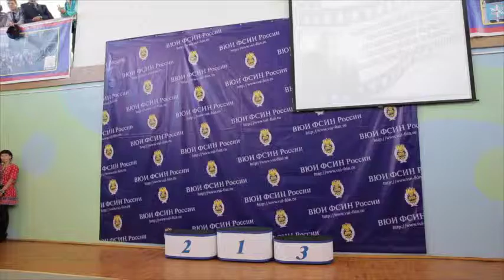Турнир им. Александра Дедюшко №2